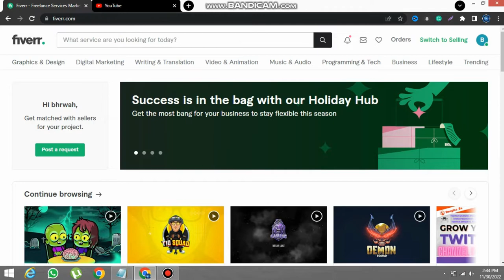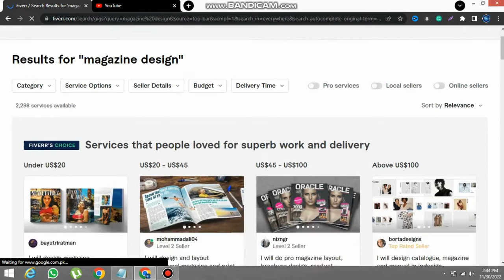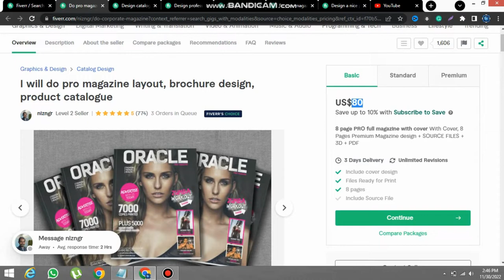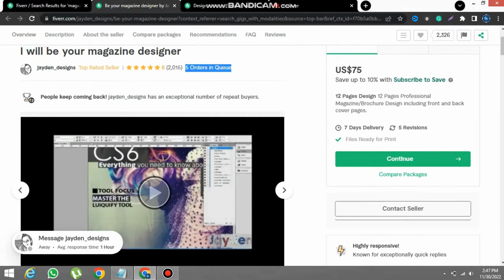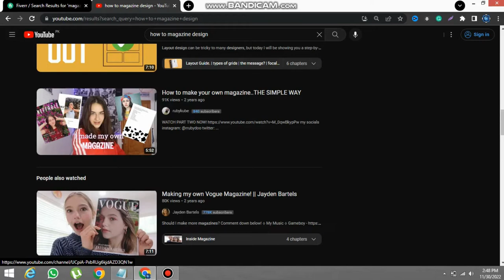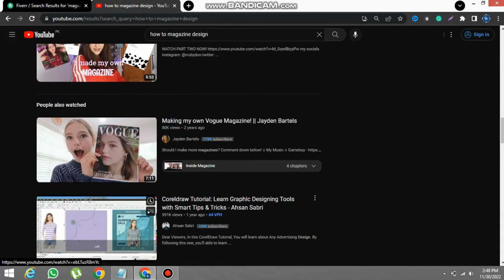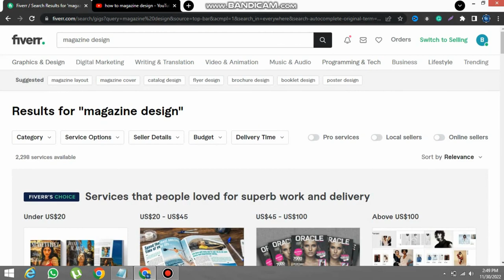Easiest High Demand and Low Competition Fiverr Gigs of 2023 | Best Low Competition Fiverr Gigs #11